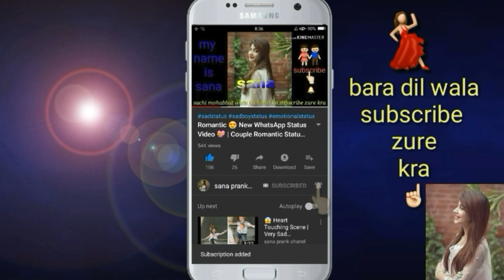💖 New WhatsApp Status Video 2019 💖/sana prank chanel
Hlow frnds

2) True Love Isn’T Found. It’S Built.

3) My Silence Is Just Another Word For Pain.

4) You Killed What Was Left Of The Good In Me.

5) I Wish I Could Ignore You Like You Ignore Me.

6) Sometimes All You Need Is One Person Who Cares.

7) Sometimes All You Need Is One Person Who Cares.

8) I’M That Person Everyone Replaces After A While. ( Sad Whatsapp Status )

9) I Don’T Care For The People, Who Don’T Care For Me

sad status

whatsapp status

love status

30 seconds whatsapp status video download 2018

love status